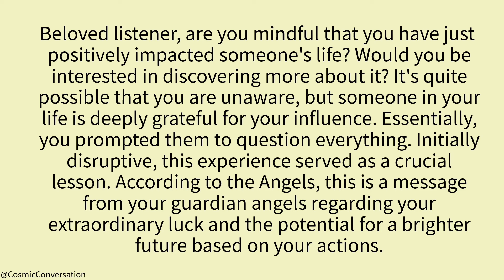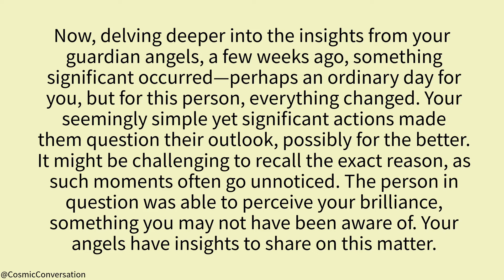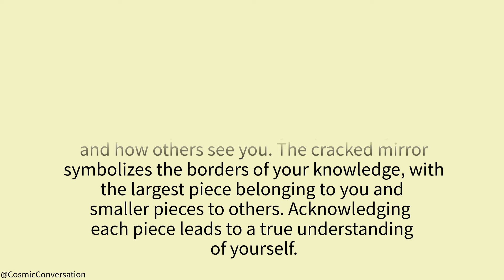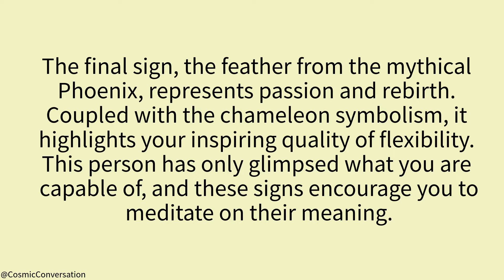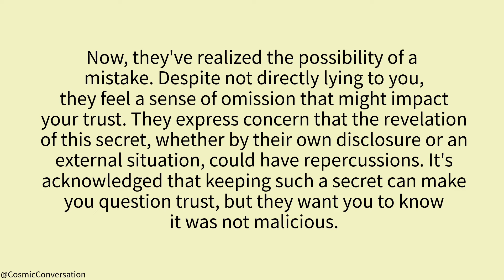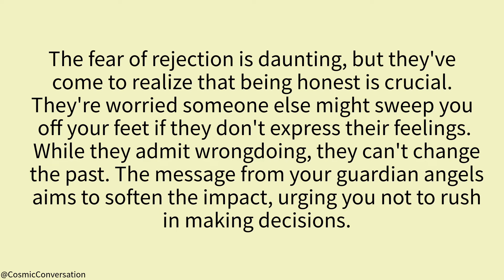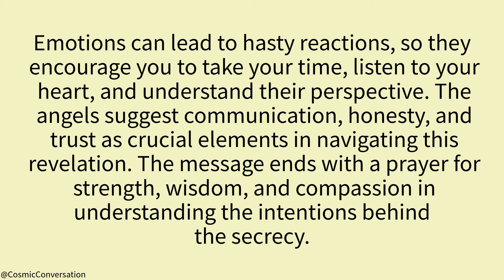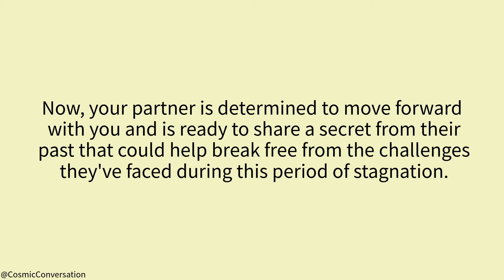💌They regret the secret now, fearing it might jeopardize your relationship💖while they admit ...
💌They regret the secret now, fearing it might jeopardize your relationship💖while they admit😭channeled messages from your person